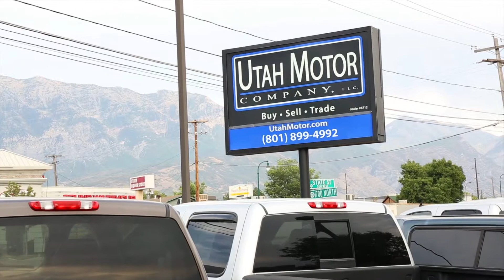2007 Ford F-150 XLT 5.4L Crew Cab 4X4 - Utah Motor Company,LLC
2007 FORD F-150 XLT W/ 5.4L 24-VALVE EFI FFV V8 ENGINE, AUTO TRANSMISSION, 4X4, CREW CAB, SHORT BED, PWR LEATHER HEATED SEATS, CRUISE CONTROL, PWR LOCKS & WINDOWS, CAPTAINS CHAIRS, TOUCH SCREEN AM/FM CD STEREO, AC AND MORE!

*CLEAN LOCAL 2-OWNER CARFAX REPORT  -  ASK FOR A FREE CARFAX REPORT!*

*THIS 07 FORD F-150 RUNS & DRIVES GREAT!  THE TRUCK IS CLEAN BOTH INSIDE & OUT, MECHANICALLY IT'S COMPLETELY SOUND AND VERY AFFORDABLE!  ONE WALK AROUND IT AND YOU CAN TELL THAT THE PAST OWNER KEPT IT IN EXCELLENT CONDITION!  IT'S AVAILABLE FOR SALE AT ANYTIME AND WE WOULD BE HAPPY TO ANSWER ANY QUESTIONS YOU MAY HAVE.  COME ON IN TODAY TO GET BEHIND THE WHEEL OR GIVE US A CALL!*